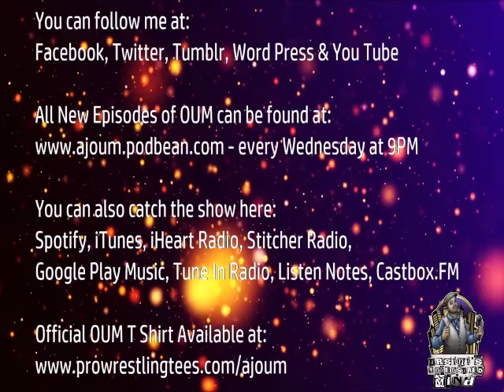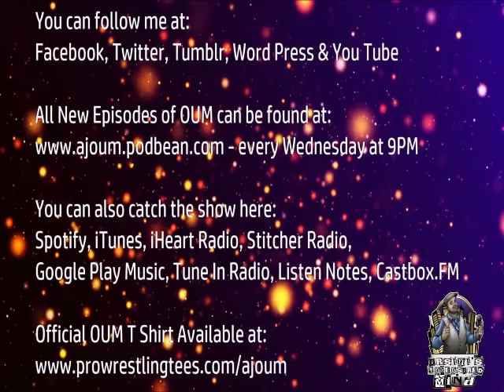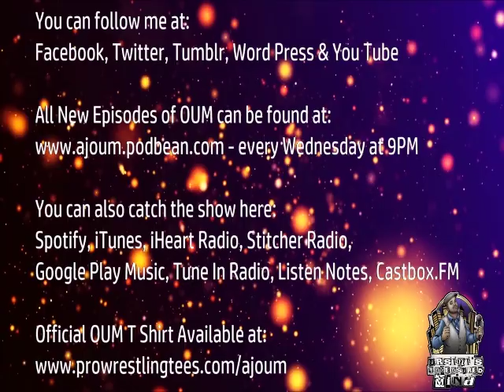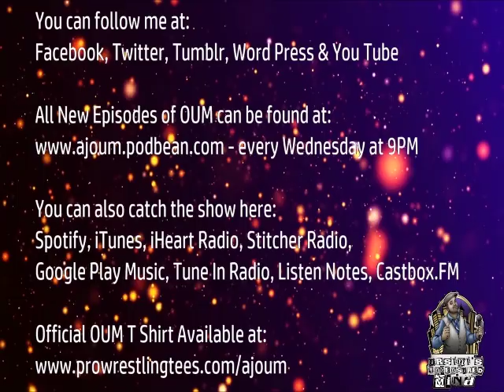AJ OUM Episode 98 Interview with LAX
***The Following Contains Explicit Language and Adult Content***

I bequeath a very special episode of OUM to you this evening, episode 98! I have been waiting for the day, I could finally get my very busy friends to sit down with me and have a crazy convo. I sat down with the 4x Impact Wrestling World Tag Team Champions and talked about our first encounters, the sacrifice it took to get the success they currently have, how their Impact Wrestling careers began, they give you an in depth look at what’s its like to travel the world and since we were backstage at the Game Changer Wrestling #5150 Homicide tribute show we got a few cameo appearances as well. We did this during the after party so there is some music in the background but I think you guys will enjoy it all the same!

All new Episodes of OUM on ajoum.podbean.com every Saturday at 9pm!

Thank you to Mikey Ruckus for the dope new OUM Theme Song! Check him out over here:

You can follow me on here:
Facebook, Twitter, Tumblr, Instagram, Wordpress & Youtube

You can also catch the show on: ITunes, Spotify, iHeart Radio, Stitcher Radio, Google Play Music, Tune In Radio, Castbox.FM, Anchor.FM & Listen Notes!